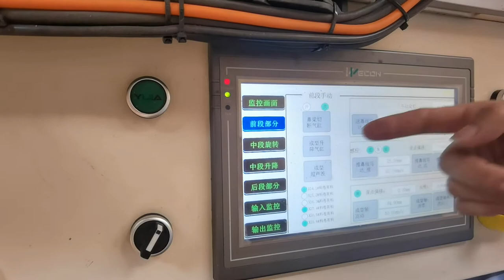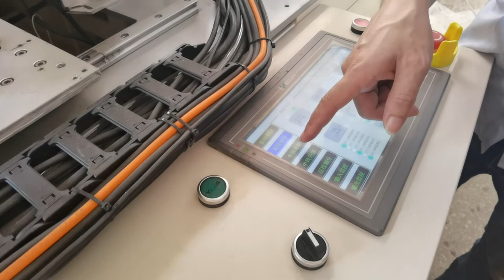如何安装kn95全自动口罩机